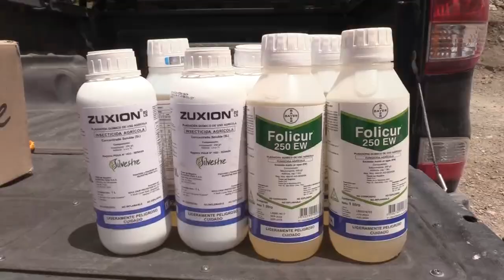🔵⚪️🟢🟠50 productores de palta de La Libertad de Pallán, mejorarán su producción gracias a la MPC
MUNICIPALIDAD PROVINCIAL
Por un Celendín mejor